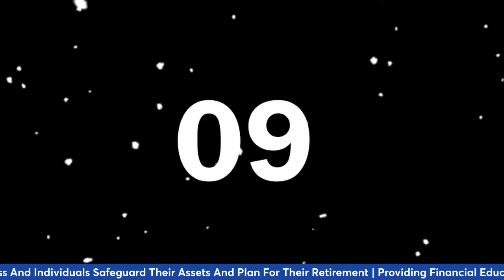Improving Financial Literacy!✨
Your Real Estate Sensei Show

Guest speaker: David Pinzon - Financial Coach - Pinzón Financial Services

🔥 David is born and raised in Bogota Colombia, where his family had a Developing Company and multiple businesses.
🔥 His first job in the Financial Industry was at the age of 18 where he worked for Seguros Bolivar in charge of special cases.
🔥 At the age of 20, he was forced to leave my hometown and move to NYC where he and his mother had to restart from zero.
🔥 David went to school with a Major in Industrial and Organizational Psychology and at that time he was the President of different academic clubs.
🔥 In college his mom asked him to get his first Financial License, which become their salvation, as his mother was diagnosed with leukemia, and he was forced to take care of the family and the bills.
🔥 When her health had improved, David joined the US ARMY and serve for 3 and a half years.
🔥 When he moved to Florida as the Financial Director for Acura. With over 14 years of experience, he is one of the selected Fully Licensed Financial Advisors.
🔥 His vocation in the financial education and orientation of their communities; he then volunteered at churches schools, and other associations to provide more vital information.
🔥 Since 2006, he has been helping business and individuals safeguard their assets and plan for the retirement they want providing financial education to help in avoiding mistakes.